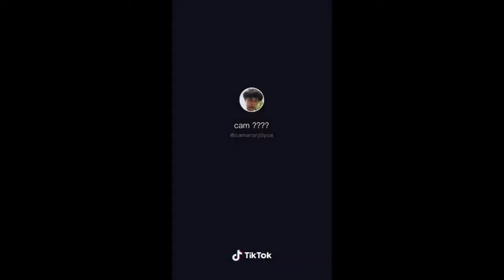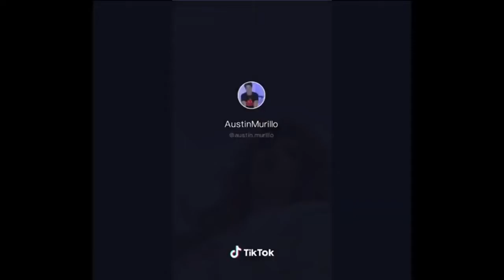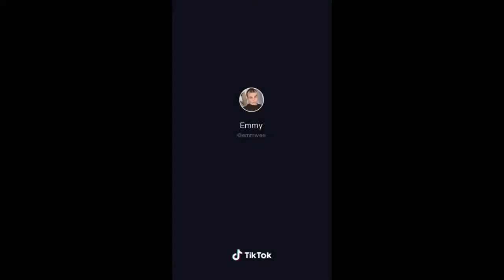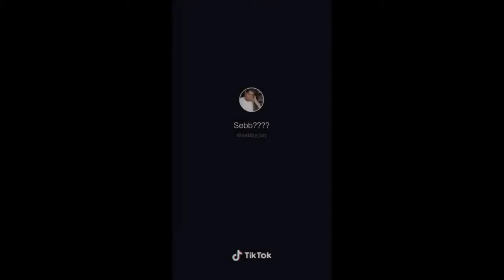The Universe of Tik Tok Videos Compilation 2019 | Ep30